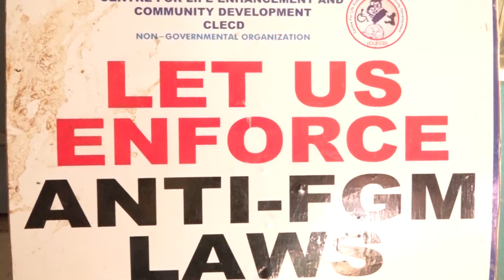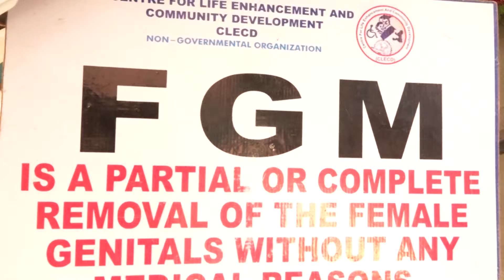National Council for Women Society Says No to FGM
NCWS, Osun State Chapter has led the fight against Female Genital Mutilation, FGM. @osbcng @ChannelsTelevision @TVCenter